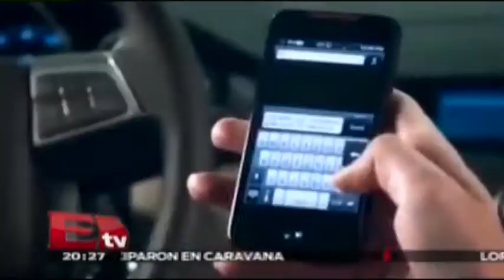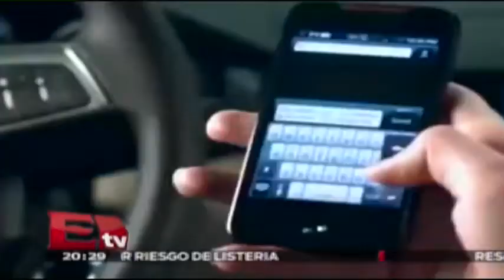Nuevas sanciones para quienes usen el celular en el auto / Excélsior informa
buscan endurecer sanciones para quienes usen el celular en el auto en el Distrito Federal.

21 de abril 2015

Horario: Lunes a Viernes @20:15-21:00

Horario: Lunes a Viernes @20:15-21:00